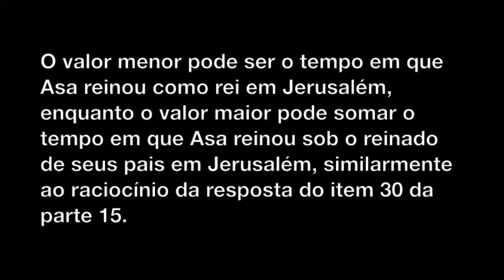Aparentes Contradições da Bíblia - Parte 16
Texto (corrigido):
Seguem mais algumas aparentes contradições da Bíblia...
31) "Contradição":
Joaquim tinha 18 anos quando começou a reinar sobre Jerusalém (2RS 24:8) ou tinha 8 anos (2CR 36:9)?
Resposta:
Joaquim provavelmente tinha 8 anos quando começou a reinar, mas não como rei. Este "reinado" deve ter começado ainda sob o reinado de seu pai, que ainda era rei. Já aos 18 anos de idade ele começou a reinar efetivamente, agora como rei, e reinou por exatamente três meses e dez dias. O raciocínio é o mesmo da resposta do item 30 da parte 15. Esses dois textos são complementares.
32) "Contradição":
Baasa morreu no ano 26 do reinado do rei Asa (1RS 15:33; 16:6-8) ou ainda estava vivo no ano 36 do mesmo reinado (2CR 16:1)?
Resposta:
A diferença aqui pode residir na perspectiva dos autores, ambos inspirados por Deus. O valor menor pode ser o tempo em que Asa reinou como rei em Jerusalém, enquanto o valor maior pode somar o tempo em que Asa reinou sob o reinado de seus pais em Jerusalém, similarmente ao raciocínio da resposta do item 30 da parte 15. Esses dois textos são complementares. Textos similares: 2RS 15:30-33; 2CR 21:20-22:2.

-Eu
-Meus familiares
-Meus amigos
-Meus colegas
-Meus conhecidos
-Meus inimigos